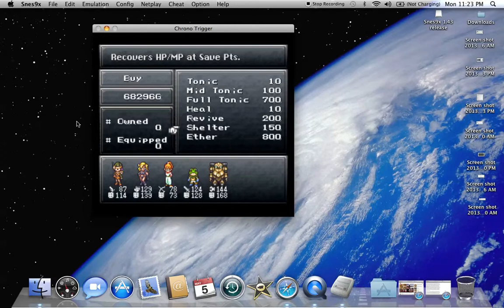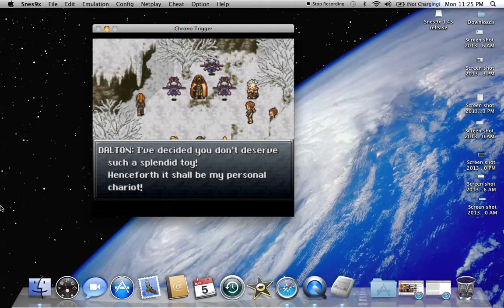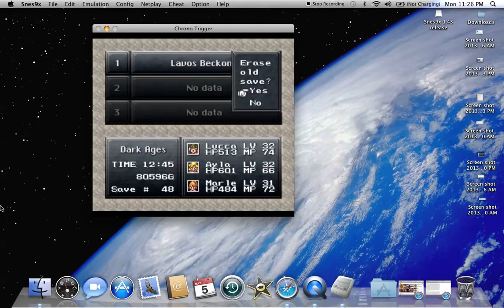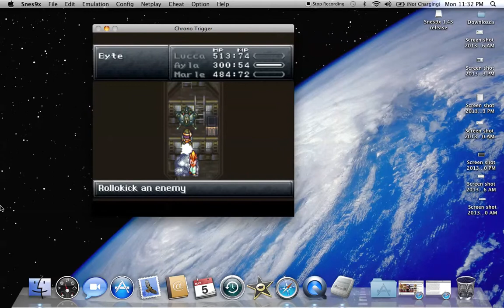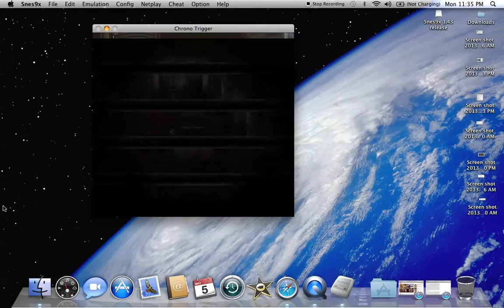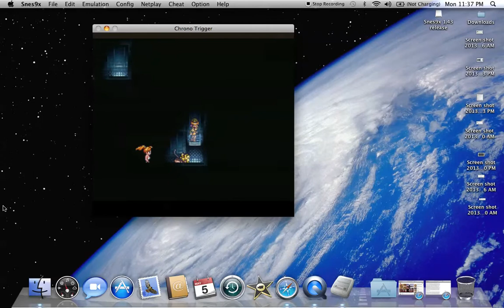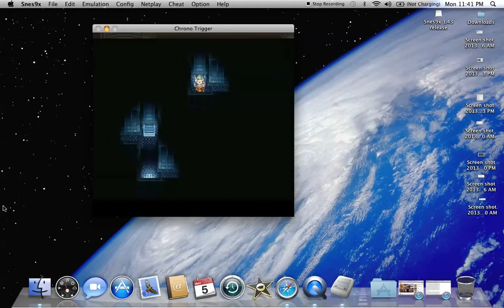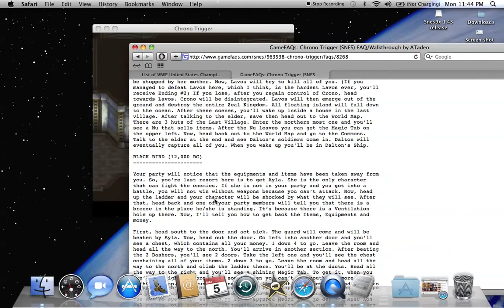Let's Play Chrono Trigger: Part 32